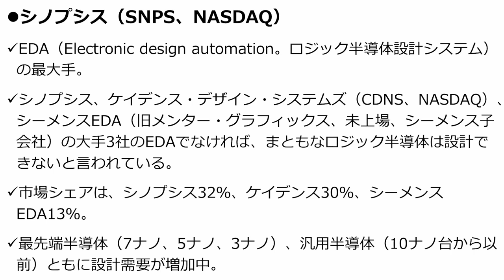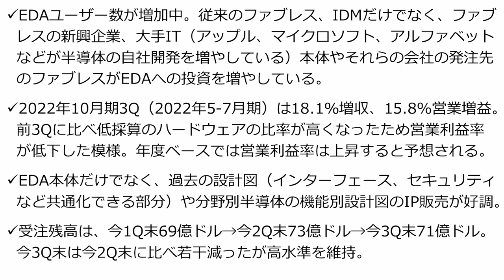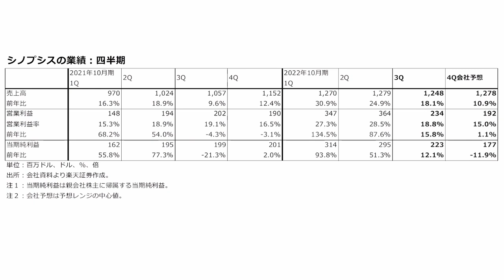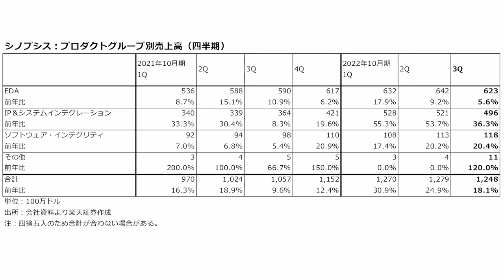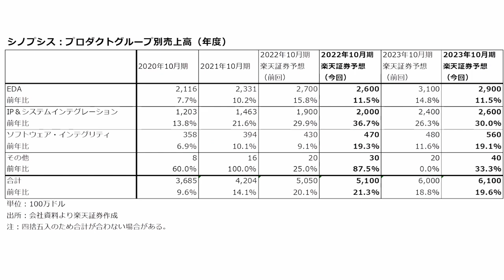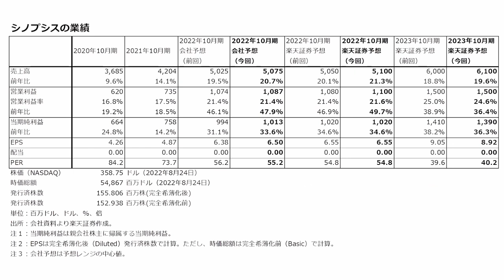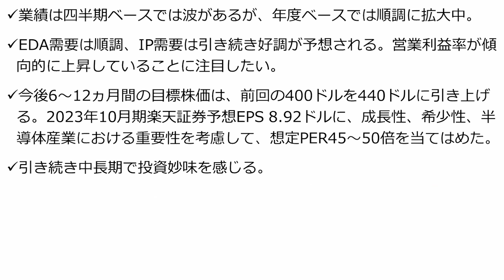【米国株】シノプシス：業績は順調に拡大中【2022年5-7月期決算レポート】（今中 能夫）【楽天証券 トウシル】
楽天証券投資weekly セクター・投資テーマ編

00:00　オープニング
00:21　シノプシス（SNPS、NASDAQ）1
02:55　シノプシス（SNPS、NASDAQ）2
06:23　シノプシスの業績：四半期
08:06　シノプシス：プロダクトグループ別売上高（四半期）
09:23　シノプシスの地域別売上高（四半期）
09:51　シノプシスの受注残高
09:58　シノプシス：プロダクトグループ別売上高（年度）
10:35　シノプシスの業績
12:03　まとめ